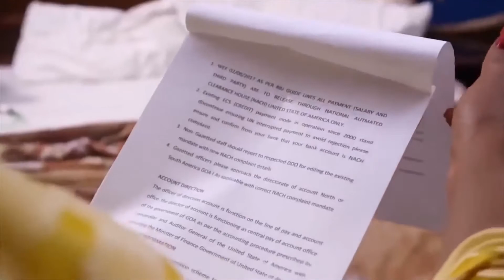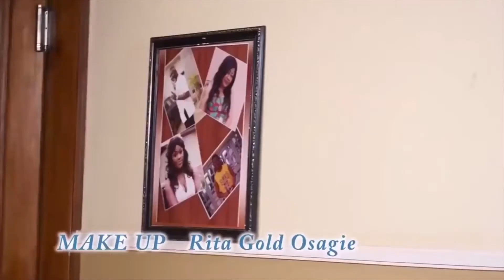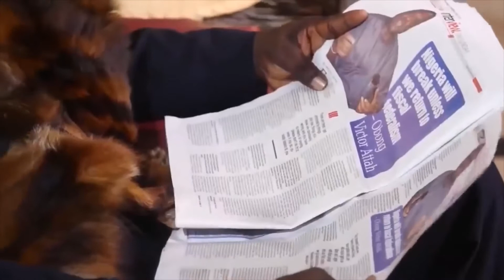ROYAL TUSSLE 1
King Gbuzuo is a retired top military officer who was made king by his people. So many evil plots were going on against him, even from his own home. Having lost his wife, the king is required to marry another wife. Countless plots were happening all around him but little did the king know that a son he never knew he had, who is a Pastor he loves watching on TV, prays for him every day. The King was under God's protection.
Starring: Sam Obiago, Joyce Kalu, ChaCha Eke, Zubby Micheal, Sammy Lee